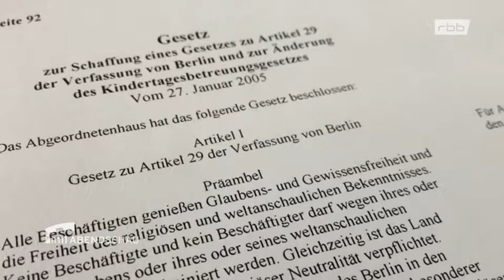Kopftuchverbot ist verfassungsgemäß